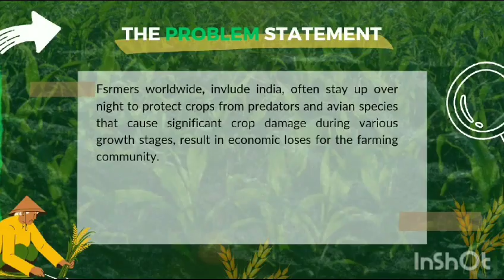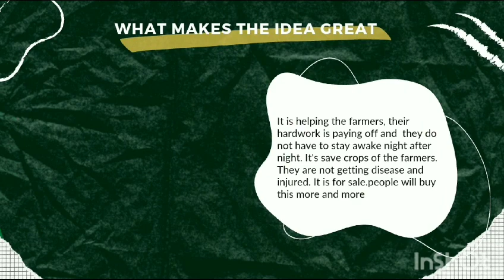V626 - Bright Futures